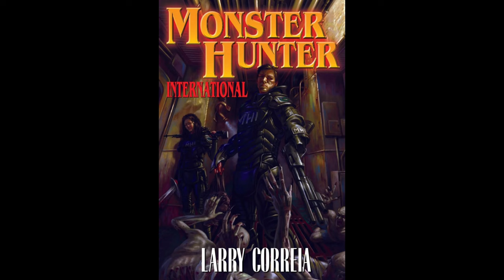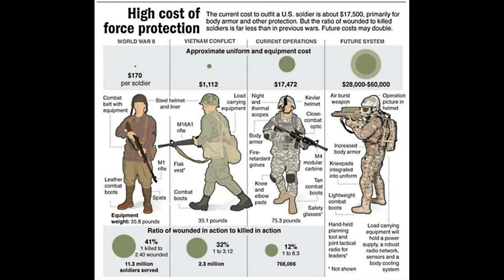Heroes and P.P.E. - Armor Trope Peeve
Has it ever bothered you that Heroes, particularly those who have the time to properly prepare for a coming battle, a dangerous situation, or a hazardous environment, simply DON'T.  All manners of media are filled with heroic characters who know they are likely to encounter danger and yet only put minimal effort into preparing for it.
I call this the "Minimalist School of Hero Preparation" and it simply makes little to no sense to me.  It's a "Peeve" if you will.  A TROPE PEEVE!

Images obtained from multiple sources including Videezy and Pixabay.